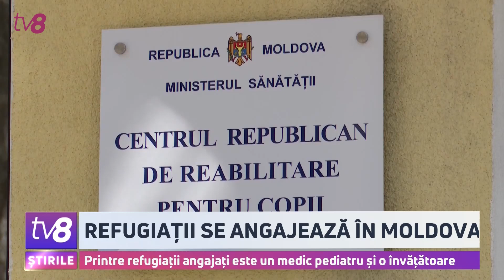Refugiații se angajează în Moldova: Povestea unui medic pediatru și a unei învățătoare din Ucraina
Cetățenii ucraineni, care s-au refugiat în țara noastră din cauza războiului, spun că situația în care s-au pomenit, i-a făcut chiar mai rezistenți în fața dificultăților. Pentru a-și putea duce viața în condiții decente, unii deja s-au angajat la muncă, reușind să ocupe funcții similare cu cele pe care le aveau în Ucraina. De această dată, o să vă povestim despre două femei - una medic pediatru și alta - profesoară de educația fizică. Ambele s-au angajat acum două zile în instituțiile din Chișinău. Deși sunt abia la început de cale, femeile sunt dedicate profesiei lor și spun că asta le ajută să depășească obstacolele. Mai mult, ele sunt profund recunoscătoare moldovenilor care le-au primit cu multă ospitalitate.